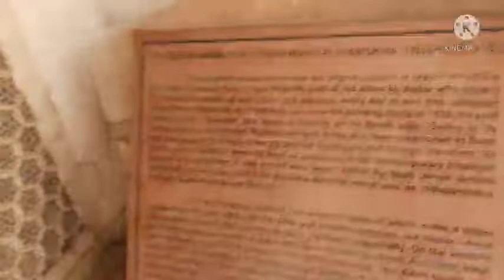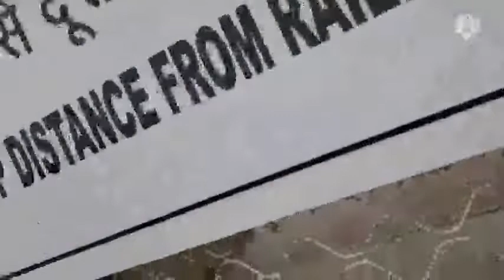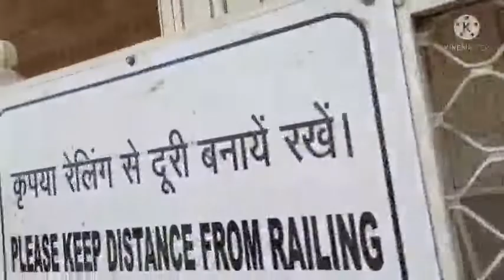ଆସନ୍ତୁ Friend ଆଜି ଦେଖିବା ଆକବରଙ୍କ ରାଜମହଲ // Agra fort is very beautiful place //